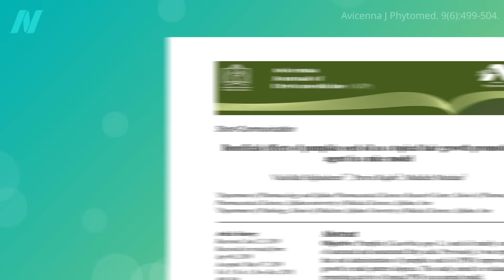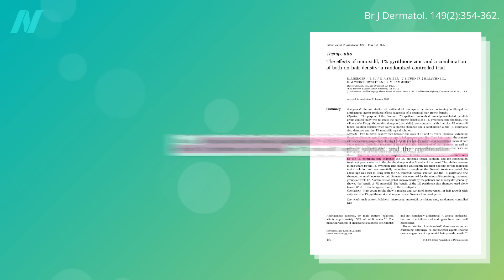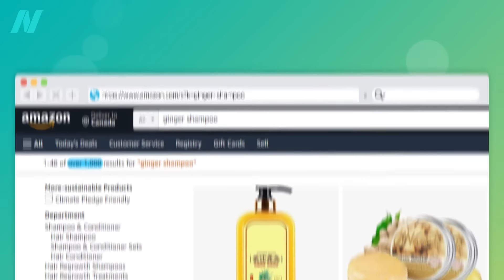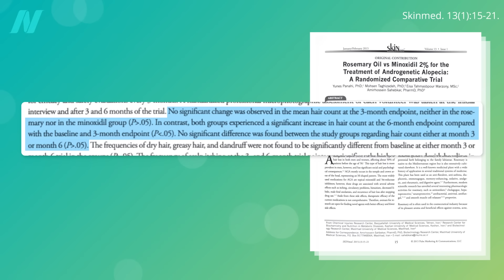Caffeine Shampoo and Rosemary Oil for Hair Growth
I cover natural topical treatments for hair growth, including pumpkin seed oil, caffeine, green tea, pyrithione zinc, ginger, Chinese knotweed, and rosemary.

Here are the videos I’ve previously done on supplements pills and food for hair growth.

Have a question about this video? and someone on the NutritionFacts.org team will try to answer it.

Want to get a list of links to all the scientific sources used in this video? You’ll also find a transcript and acknowledgements for the video, my blog and speaking tour schedule, and an easy way to search (by translated language even) through our videos spanning more than 2,000 health topics.